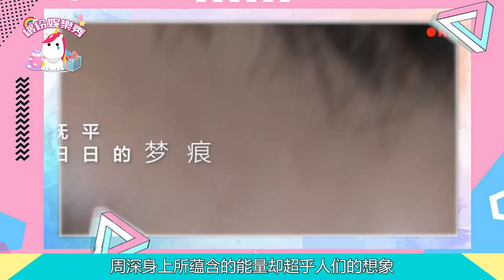今年【周深】將再登秋晚舞臺！盲猜再現史詩級聯動！飛著唱歌可還行！【繽紛娛樂秀】